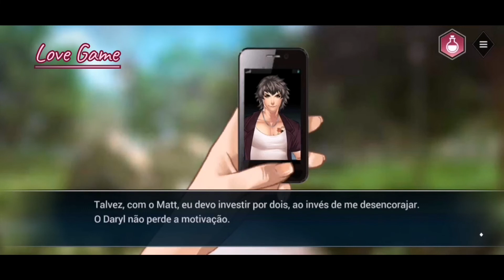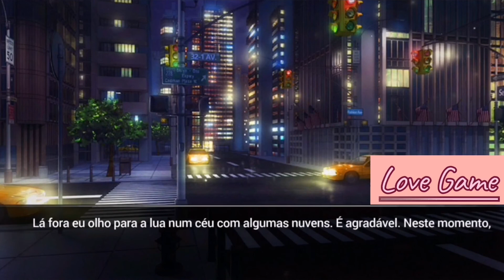Is It love? Matt (Pt-Br) | T1 Cap 2 Completo